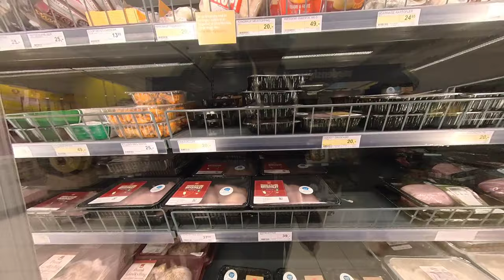คนหายไปไหน?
อะไรครับและนี่ก็คือ Ep ที่ 2 แล้วนะครับต่อจากคราวที่แล้วอันนี้เราก็ไปทำการซื้อของก่อนนะครับแล้วก็จ่ายเงินแล้วก็จะกลับบ้าน